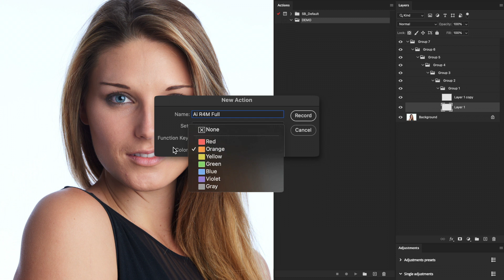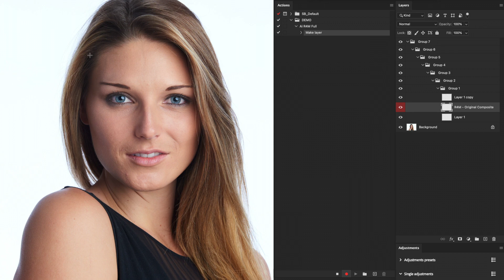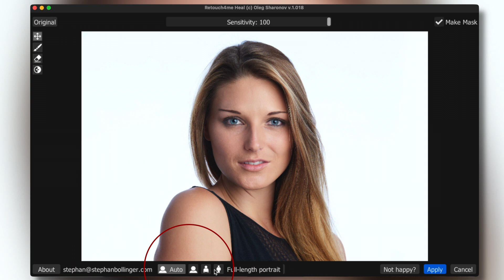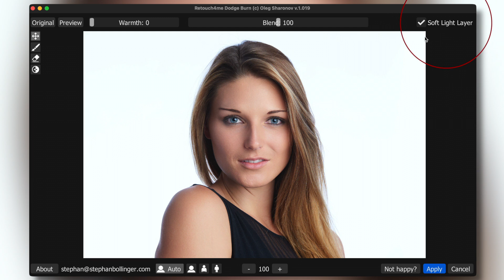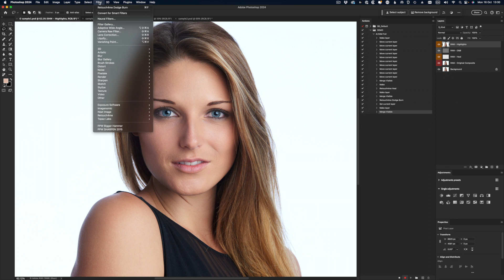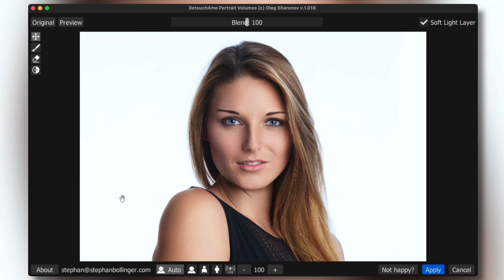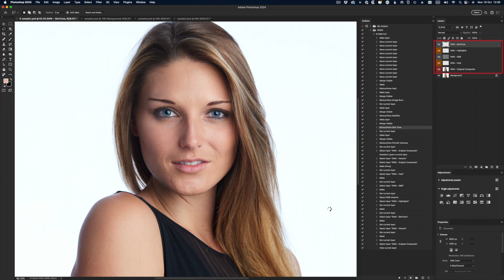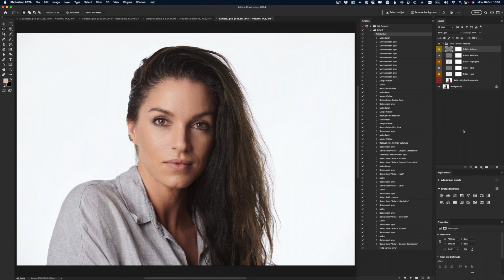AUTOMATE PORTRAIT RETOUCHING WITH Ai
*SBweekly.tv -Episode 38*
Why spend hours on a retouch when Ai can do it for you in seconds? As much as I love working in Photoshop, I would rather spend my time in creating rather than "fixing". In Episode 37, I showcased the powerful AI-based plugins from RETOUCH4ME, and in this episode, we'll take it one step further. We create a Photoshop action that takes portrait retouching to a whole new level - fully automated - and with incredible results.

SAVE MONEY!

SB Weekly / SBweekly.tv is all about sharing ideas, experiences, knowledge, creativity and inspiration, focusing on photography, video & sound production.